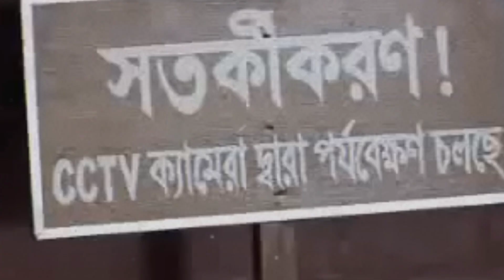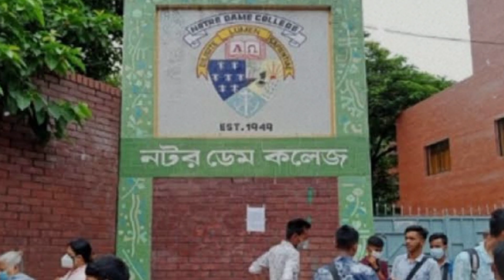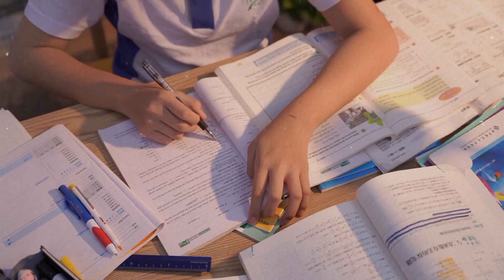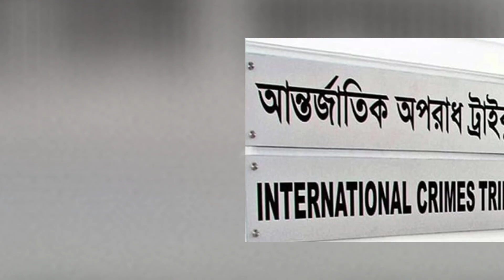কে এই বিএনপির নেতা সাকা চৌধুরী | Saka Chowdhury | BNP | VOICE OF ANAS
সালাউদ্দিন কাদের চৌধুরী চট্টগ্রামের রাউজানে ১৩ই মার্চ ১৯৪৯ সালে জন্মগ্রহণ করেন। তার পিতার নাম ফজলুল কাদের চৌধুরী যিনি বাংলাদেশের স্বাধীনতার পূর্ববর্তী সময়ে পাকিস্তানের জাতীয় সংসদের একজন স্পিকার ছিলেন এবং কয়েক দফায় পাকিস্তানের ভারপ্রাপ্ত রাষ্ট্রপতির দায়িত্ব পালন করেন। তার তিন ভাই গিয়াসউদ্দিন কাদের চৌধুরী, সাইফুদ্দিন কাদের চৌধুরী ও জামালউদ্দিন কাদের চৌধুরী...